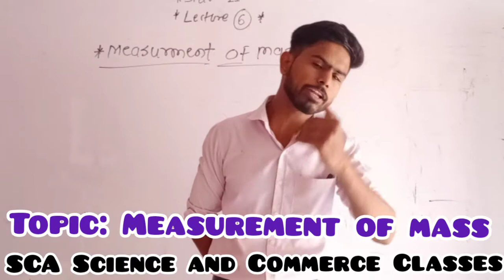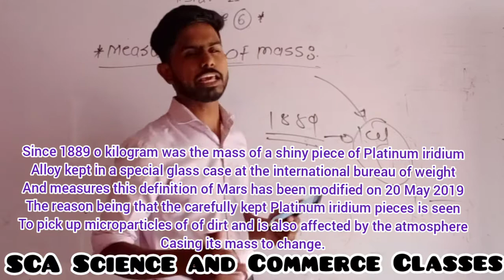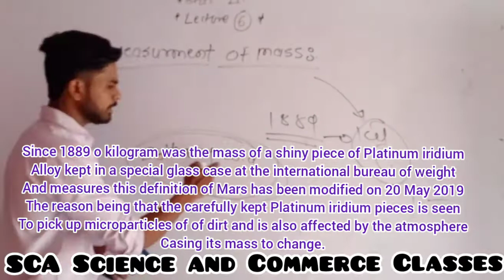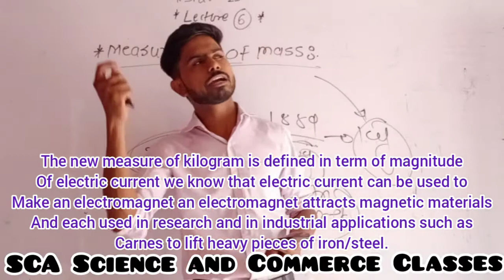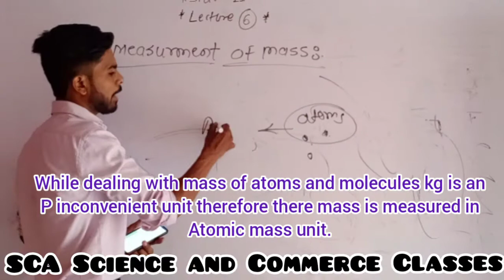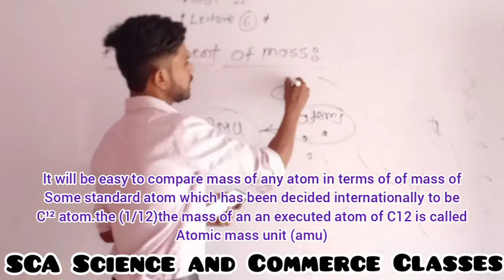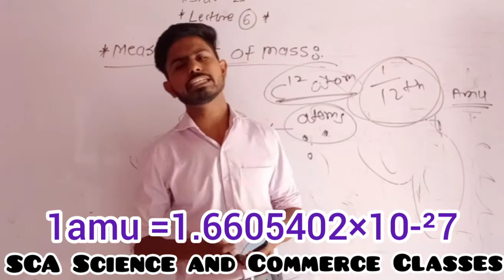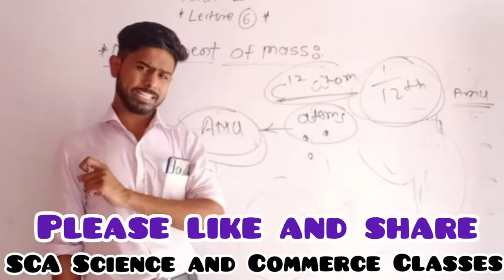Units and measurement explain In Marathi~(lecture 7)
Lectures. 9

Click now👇🏻

Study कशी करायची.?, कॉलेज कधी चालू होईल.? क्लास कधी ऑफलाईन चालू होईल.?
असे अनेक प्रश्न तुमच्या मनात येत असेल मला माहित आहे.

पण बाळांनो असा विचार करुन तुम्ही अजून किती दिवस वाया घालणार आहे.

आता विचार करणे सोडा आणि Youtube च्या माध्यमातून Study करा. मला विश्वास आहे. ऑनलाईन study हा नवा अनुभव तुम्हाला नक्कीच आवडेल.

चला कामाला लागू या..  👍🏻✍🏻

Please watch all lectures till the end and share with friends 👇🏻

11th Science (Physics )
Chapter : 1

Lectures. 1

Lectures. 2

Lectures. 3

Lectures. 4

Lectures. 5

Lectures. 6

Lectures. 7

Part 1

Part 2

Lectures.8

Part.1

Part.2

Part.3

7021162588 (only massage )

Irshad sir

SCA Family 🙏🏻